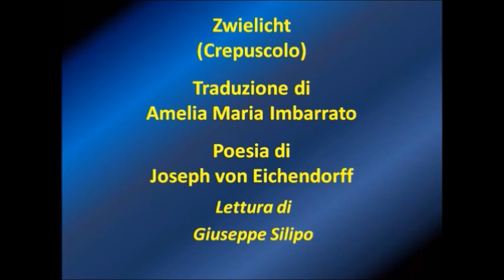Zwielicht (Crepuscolo) Joseph von Eichendorff Traduzione di Amelia Maria Imbarrato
Non sono un Attore Professionista, sto frequentando Corsi di Lettura interpretata a Milano, e intendo proseguire nel mio cammino di studio. La Strada sarà lunga ma voglio che questa mia attività diventi la mia professione, in barba a chi dice che l'arte "è solo un hobby"